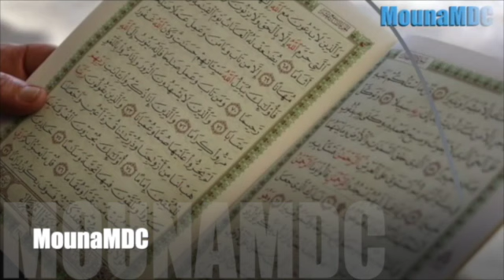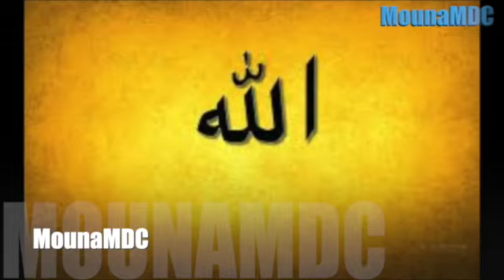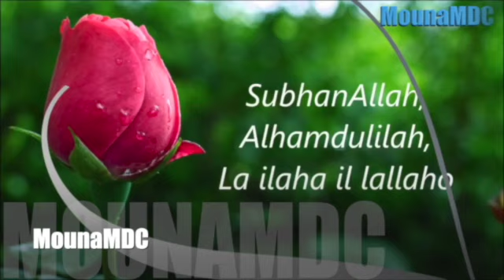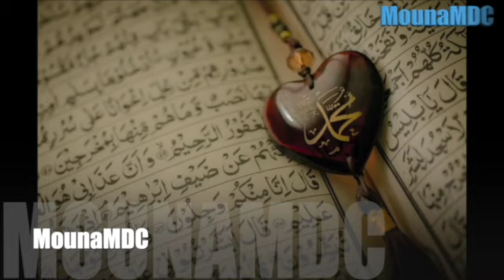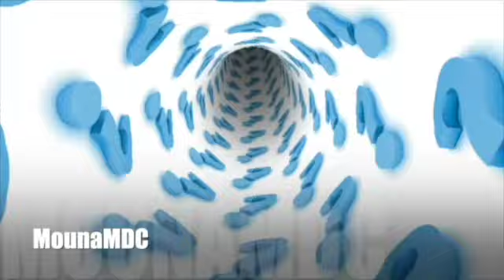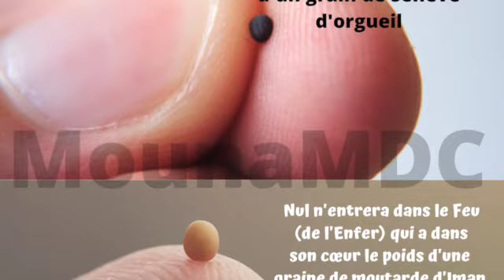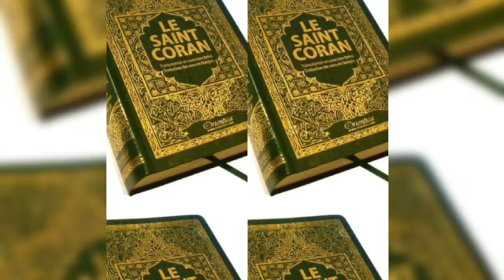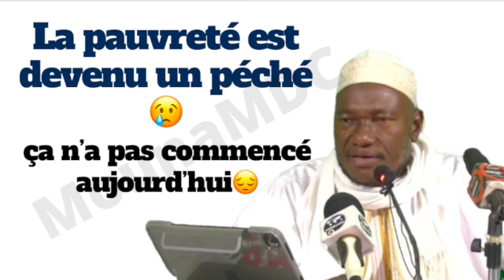Réponses Aux Questions PAR CHEIKH ABDOULAYE KOÏTA # 1️⃣2️⃣ de L'‘Année 2022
​ @Mouna MDC
Réponses Aux Questions PAR CHEIKH ABDOULAYE KOÏTA # 1️⃣2️⃣ de L'‘Année 2022M